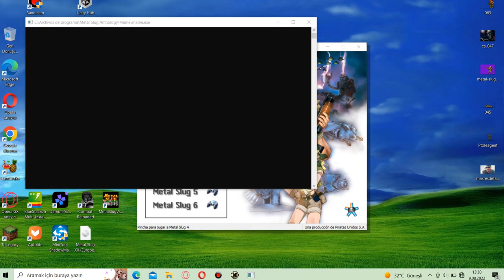Metal Slug Anthology Para PC -66